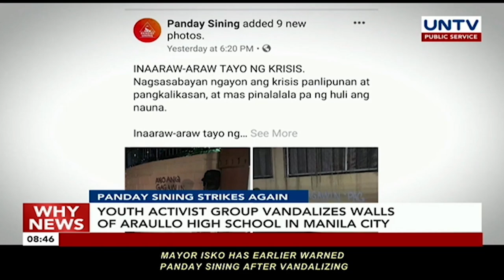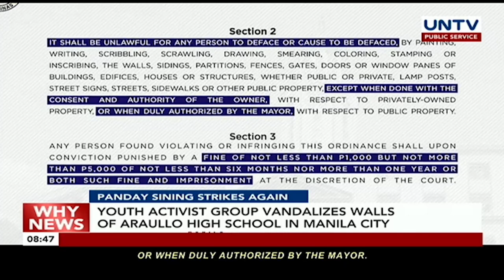Youth activist group vandalizes walls of Araullo High School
Manila Mayor Isko Moreno Domagoso vows to file a legal action against those who will vandalize the city. This, as Panday Sining strikes again.